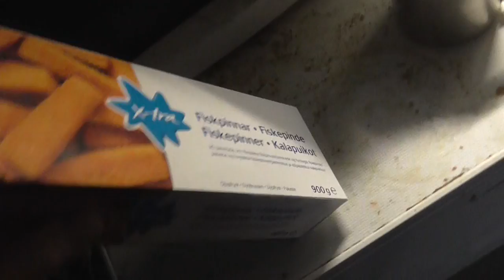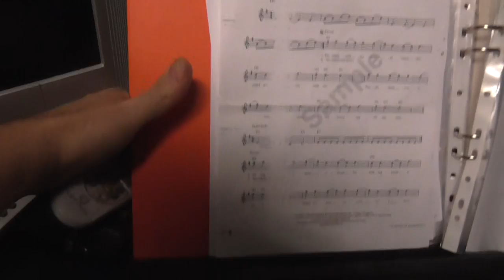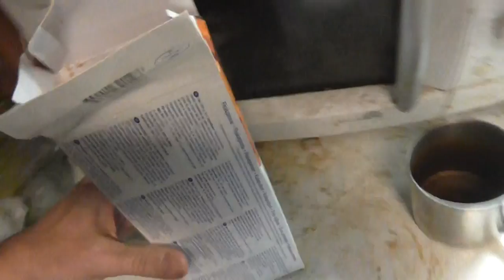Kalapuikko Tietoliikenne Ongelma